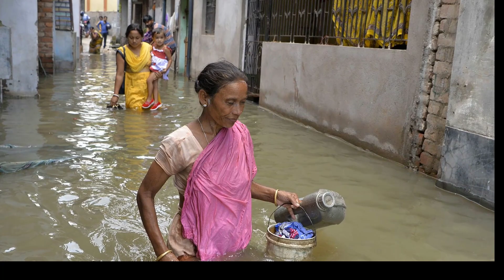ইয়া আল্লাহ রক্ষ্যা করো !! সিলেটে বন্যায় ভেসে যাচ্ছে মানুষ বাড়ি ঘর হায় আল্লাহ কি হবে সিলেটের !!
Youtube.com/c/UniformTV